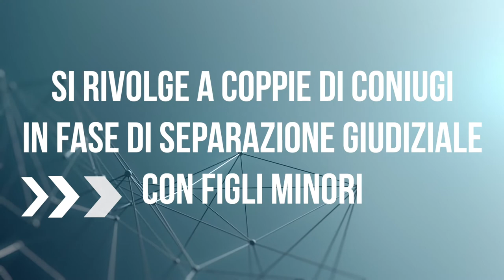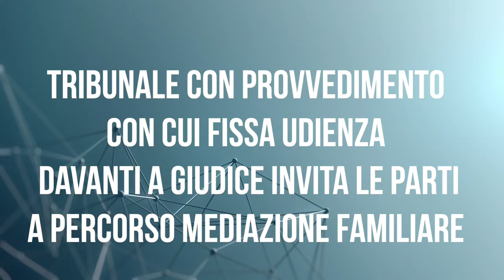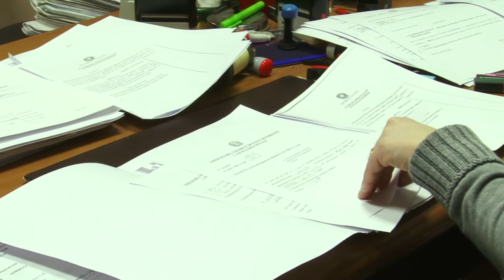Bambini al centro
Le coppie in fase di separazione possono oggi valersi del nuovo servizio che le aiuta gestire un percorso difficile che può causare disagi ai loro figli minorenni. Regione Toscana, Tribunale di Firenze, Istituto degli Innocenti, Ordine degli avvocati e l'Organismo di Conciliazione, hanno attivato un percorso di mediazione familiare gratuito per tutte le coppie che intende prevenire le forme di "sofferenza" che una separazione può causare in bambini e ragazzi ed aiutare le coppie a recuperare e gestire il loro ruolo genitoriale anche dopo la cessazione del rapporto coniugale. Le coppie interessate ad intraprendere il percorso saranno contattate dall'Ufficio Relazioni con il Pubblico del Tribunale di Firenze che provvederanno a concordare il primo incontro informativo con gli operatori del servizio che le informeranno della natura e delle finalità del percorso e della libertà di scegliere l'organismo che dovrà seguirlo e condurlo.